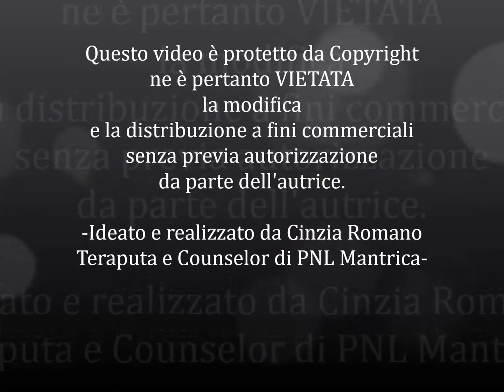RISVEGLIO: Cap.3 JIDDU KRISHNAMURTI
Capitolo 3 della serie.